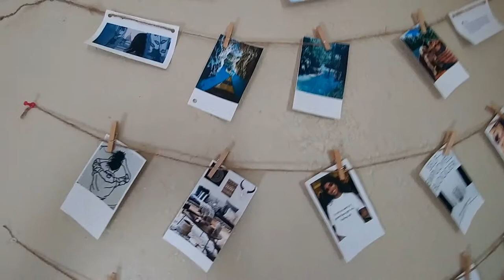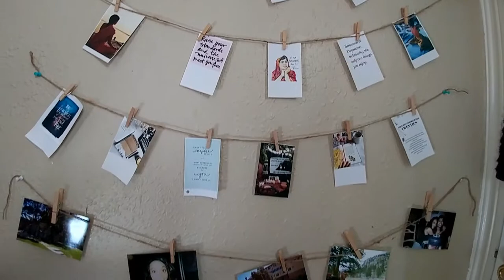4 SIMPLE ACTIONS TO BELIEVE IN YOURSELF & FEEL WORTHY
Hey everyone!

I am so excited to share the second half of this video with you all.

These are four actionable steps you can take to start feeling more worthy, and to start taking control of your life! I have implemented all of these in my own life, and they are a breath of fresh air when I am feeling down or in my head.

If you relate to anything in this video or try any of these tips, please let me know!

Free guide to defeating self-sabotage

Happy Healing!